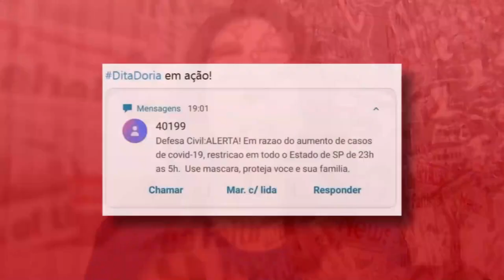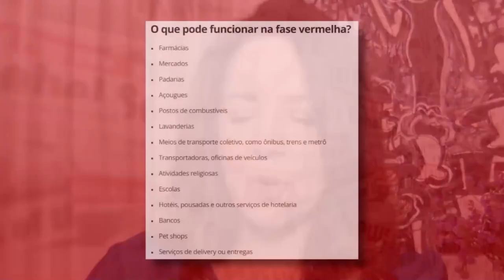FASE VERMELHA SP: O QUE PODE ABRIR? EM PRONUNCIAMENTO, JOÃO DÓRIA DECRETA LOCKDOWN EM SÃO PAULO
Em pronunciamento neste dia 03/03, o governador João Dória decidiu aprovar o decreto que endurece as regras contra o avanço da Covid-19 em todo o estado de São Paulo.

No plano aprovado, a fase vermelha em SP obriga o fechamento de todos os serviços que não são essenciais. Mas quem define o que é ou não essencial foi um dos questionamentos feitos por usuários do Twitter.

Muitas pessoas levantaram a questão sobre a manutenção das escolas abertas durante a fase vermelha em São Paulo, já que existe um grande risco para os professores, alunos e familiares deles.

Inicialmente, a fase vermelha em SP deve durar por 14 dias, mas especialistas já recomendam a ampliação do lockdown de João Dória por ao menos 30 dias.

As escolas vão abrir na fase vermelha em SP?

As igrejas vão abrir ou fechar na fase vermelha?

Estás e outras dúvidas você encontrará as respostas aqui neste vídeo aqui no meu canal Luciana Liviero.